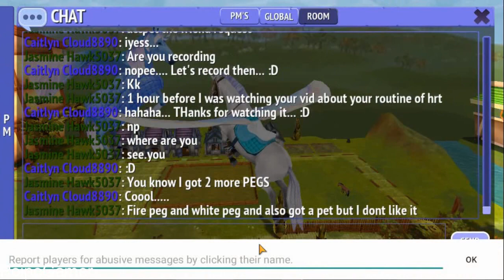Playing Wild Mode with Jasmine Hawk in Horse Riding Tales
Thanks to all the following youtube channels for promoting this track!